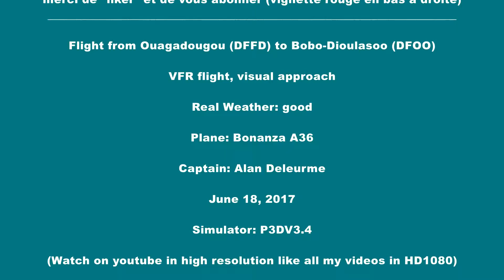flight from Ouagadougou to Bobo Dioulasso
liste des addons:
- plans de vol: PFPX + NAVIGRAPH
- atc: Listen to Live ATC
- Traffic : Ultimate Traffic 2
- aéroports : une centaine achetés à ce jour + environ 300 téléchargés
- Boeing : PMDG
- Airbus : Aerosoft +wilco+ blackbox (pour les 330/340)
- petits Avions : Carenado
- textures mondiales : Ground environmment/ORBX à partir de mars 2017
- filme avec Action de milleris